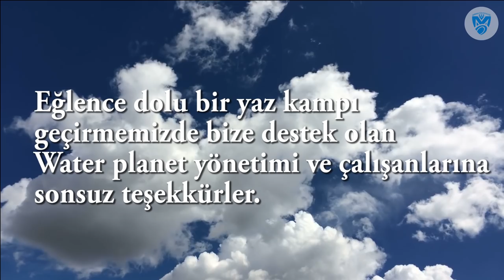YAZ KAMPI 2018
3.GELENEKSEL MARMARA OTİZM SU SPORLARI YAZ KAMPIMIZI ANTALYA WATER PLANET OTELDE GERÇEKLEŞTİRDİK.
      FARK YOK SEVGİ VAR